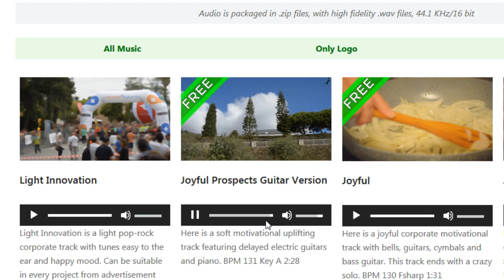FREE Peakring Music For Your Projects - Joyful Prospects Guitar Version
Here is a soft motivational uplifting track featuring delayed electric guitars and piano.

BPM 131
Key A
2:28